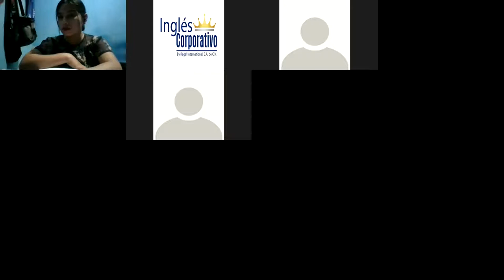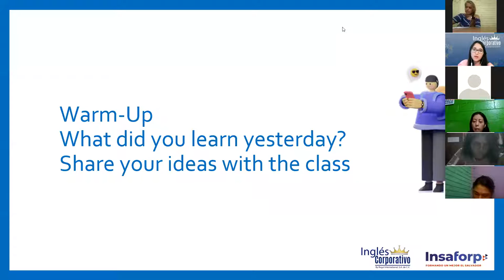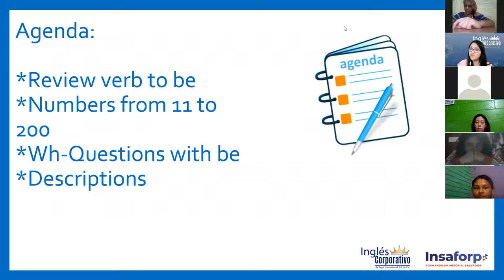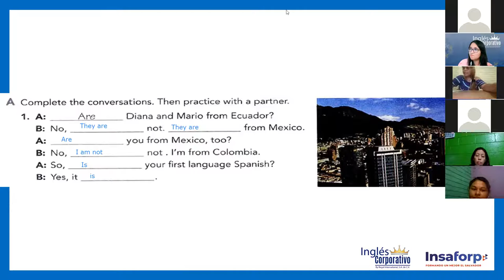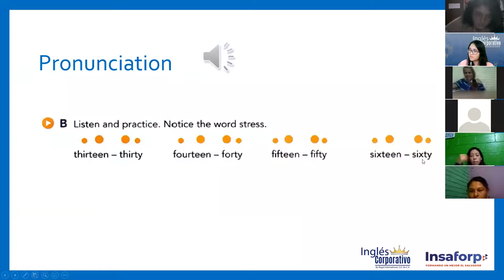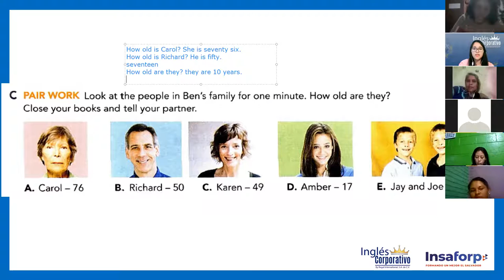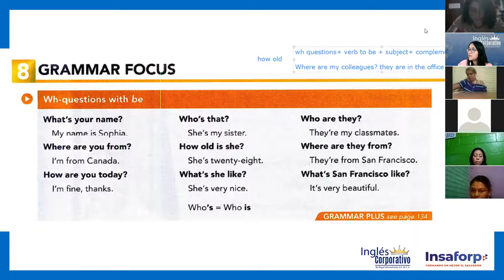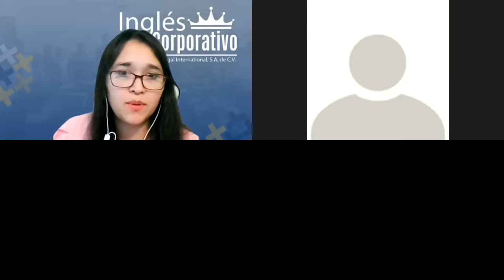Ingles Corporativo- Class #7 - Principiante 1 -Numbers from 11 to 100